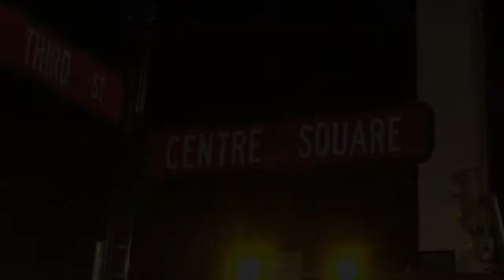The Easton Peace Candle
Lighting the Peace Candle in Center Square in Easton, Pennsylvania on November 28, 2014. With tuba orchestra and lighted carriages.